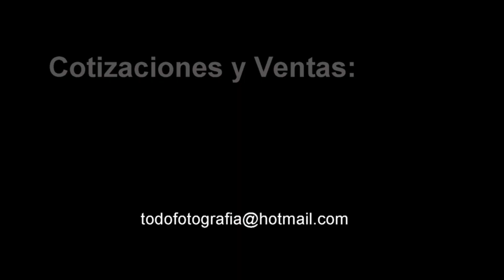RD-025 Visico - Rebotador De Luz 7 en 1 180 x 120cm - Todofotografia